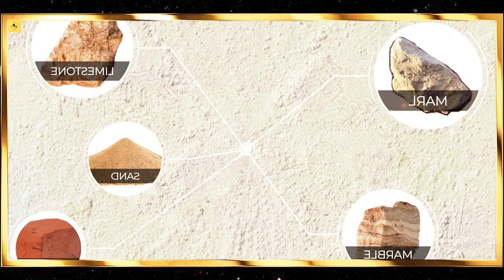105 Top Grade Modern Agriculture Machines at Another Level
105 Top Grade Modern Agriculture Machines at Another Level

Embark on a journey through the forefront of agricultural innovation with "105 Top-Grade Modern Agriculture Machines at Another Level." This captivating video showcases a diverse selection of cutting-edge farming technology, including advanced tractors, state-of-the-art harvesters, and precision irrigation systems. Witness 105 instances of modern agriculture machines pushing the boundaries of efficiency, productivity, and sustainability, revolutionizing farming practices worldwide. Join us as we explore how these remarkable machines are reshaping the agricultural landscape and propelling farming into the future. Don't miss this opportunity to witness the extraordinary capabilities of these top-grade agriculture machines in action.

Voice Over By ۔۔۔۔ Sarmad Shah,